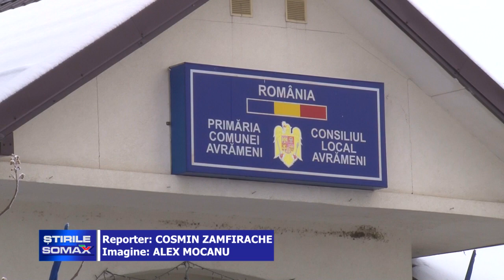LOCALITATEA DIN BOTOSANI CU CEI MAI PUTINI SOMERI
Șomajul este un fenomen pe cale de dispariție într-o comună din Botoșani. Mai precis, la Avrămeni sunt doar patru persoane care se declară fără loc de muncă, fiind localitatea cu cea mai mică rată de șomaj din județ. Autoritățile locale spun că majoritatea localnicilor s-au angajat la firmele deschise pe teritoriul comunei sau au reușit să-și facă microferme în domeniul agricol.